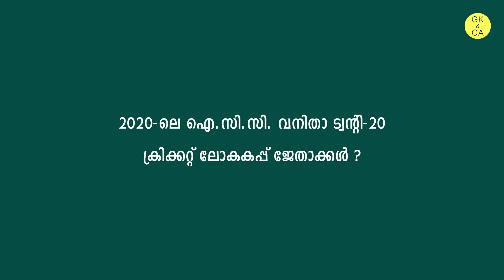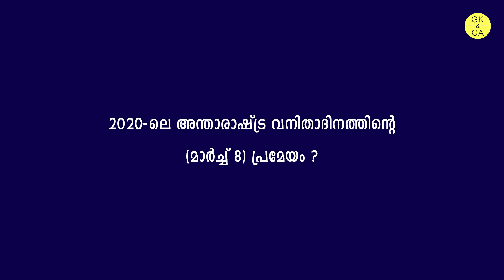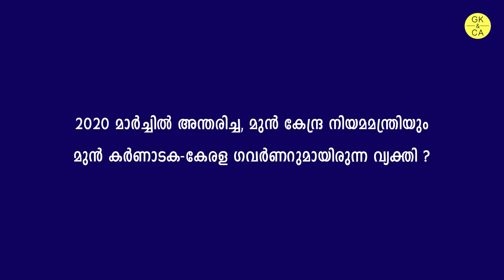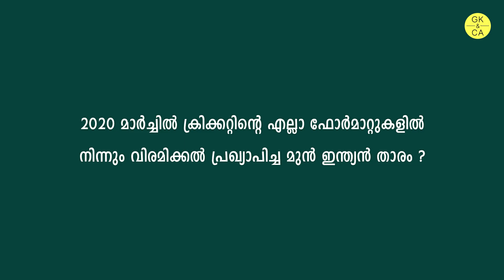Daily Current Affairs in Malayalam | 08-09 March 2020 | Kerala PSC Education | GK&CA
Daily Current Affairs in Malayalam | 08-09 March 2020 | പ്രധാന ആനുകാലിക വിവരങ്ങൾ | 2020 Current Affairs Malayalam Study | LDC 2020 Current Affairs | Kerala PSC Education | GK&CA

കേരള പി.എസ്‌.സി | കറന്റ്‌ അഫയേഴ്‌സ്‌ | മാർച്ച് 2020